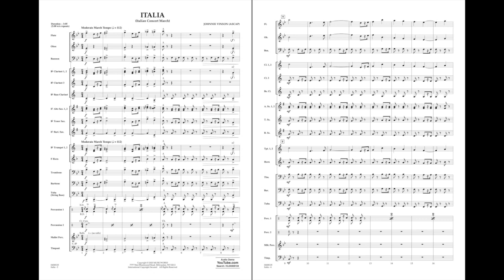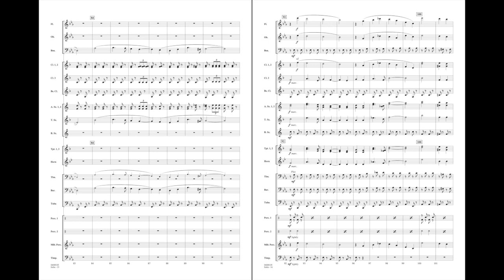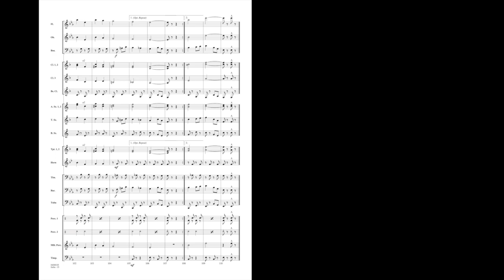Italia (Italian Concert March) by Johnnie Vinson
Italy is known for a “symphonic” march style rather than the more traditional military style. Johnnie Vinson's Italia features broad sweeping melodies, a nice variety of scoring textures, and a moderate march tempo. Sure to become a distinctive and appealing addition to the march repertoire for young players.
HL04008104
HL04008105